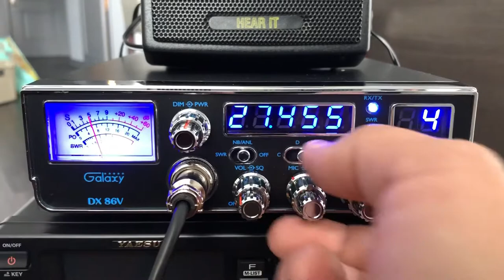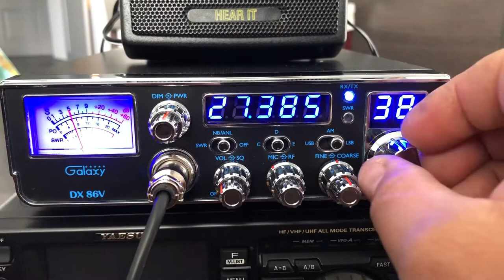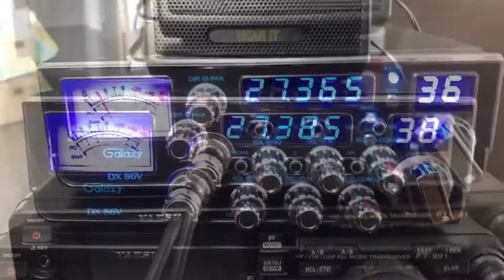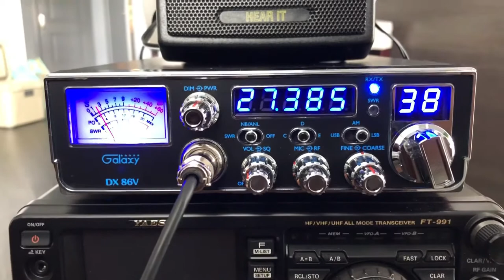Galaxy DX86V SSB receive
Just listening on my new DX86V